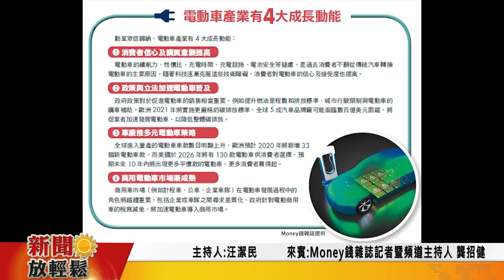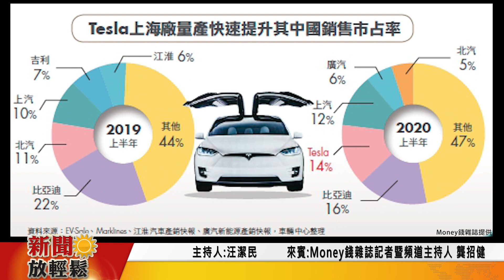電動車引爆兆元商機 台股這26檔很能漲│新聞放輕鬆 汪潔民 專訪 Money錢雜誌記者暨頻道主理人 龔招健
來賓│Money錢雜誌記者暨頻道主理人 龔招健
主題│電動車引爆兆元商機 台股這26檔很能漲

勤業眾信日前宣布《2030電動汽車趨勢展望》報告指出，截至2019年，全球共銷售超過200萬輛電動車，佔所有汽車銷售總數的2.5%，預估未來10年的複合年成長率將達到29%；電動汽車的總銷量將從2020年的250萬輛，增加到2025年的1120萬輛，2030年達到3110萬輛！現在電動車市場可以算是來到百家爭鳴的時代，從美國Tesla、日本Nissan、歐洲第一大Volkswagen福斯、歐洲第二大PSA寶獅雪鐵龍集團&美國第三大FCA飛雅特克萊斯勒，以及鴻海與裕隆創立的鴻華先進，Amazon亞馬遜也將自己的貨運車變為電動車，未來電動車市場可以說是無可限量！

這次主持人汪潔民邀請到Money錢雜誌記者暨頻道主理人 龔招健 來談「電動車引爆兆元商機 台股這26檔很能漲」，在資通訊(ICT)產業累積龐大實力的台廠可望從中受惠，精彩內容歡迎收看！

※ 想看 龔招健 記者暨頻道主理人的採訪文章「電動車引爆兆元商機 台股這26檔很能漲」，請到此網站